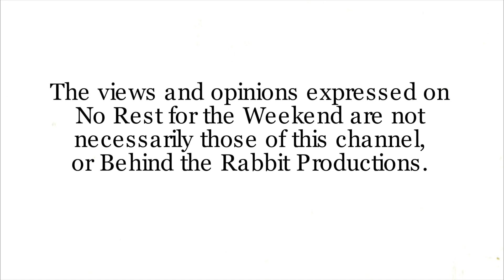No Rest for the Weekend Podcat Episode 420: Katie Chambers/NY Women in Film & Television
On this episode Katie Chambers of NYWIFT talks about the rise of women in media and how NYWIFT helps its members achieve their goals for over 40 years.